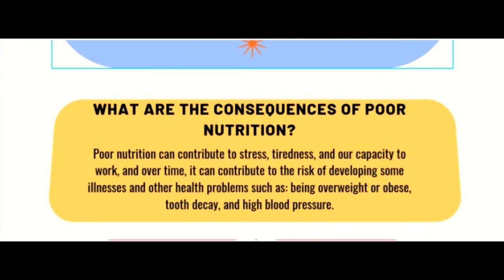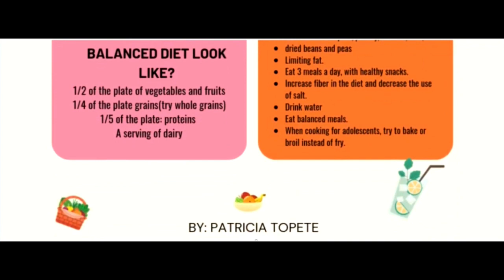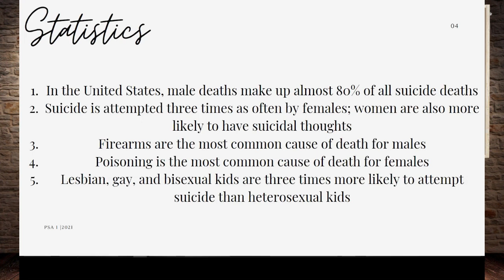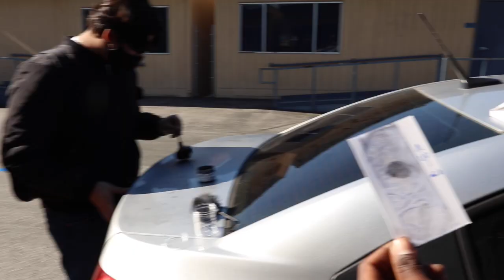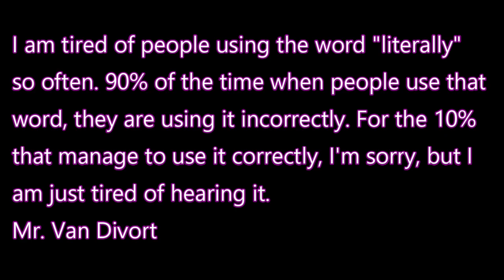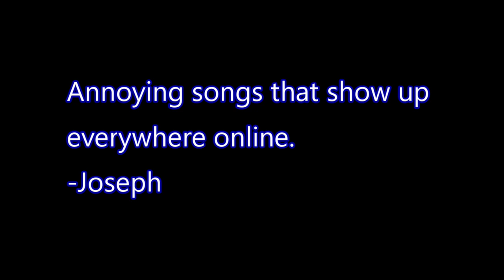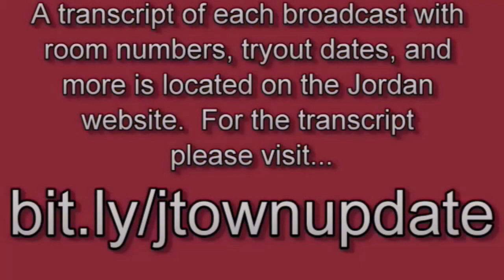J-town Update 1.10.22